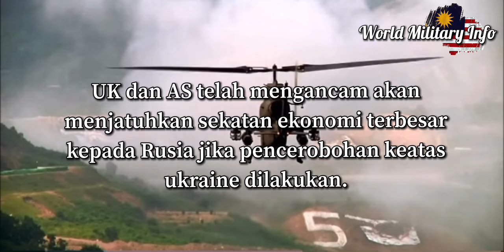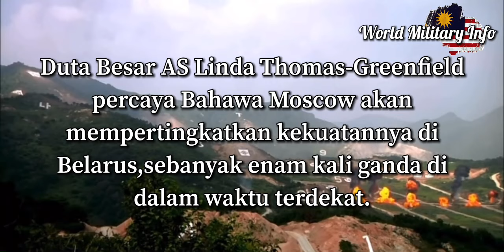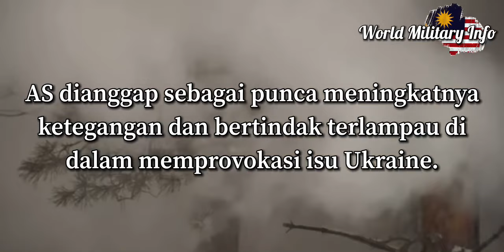KINI RUSIA DAN AMERIKA BERSELISIHAN DI PBB?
Rusia dan AS berselisih faham mengenai konflik Ukraine di Dewan Persidangan PBB pada 31/1/2022

UK dan AS telah mengancam akan menjatuhkan sekatan ekonomi terbesar kepada Rusia jika pencerobohan keatas ukraine dilakukan.

Dikatakan lebih dari 100,000 tentera Rusia di sempadan.

Duta Besar AS Linda Thomas-Greenfield percaya Bahawa Moscow akan mempertingkatkan kekuatannya di Belarus,sebanyak enam kali ganda di dalam waktu terdekat.

Namun Duta Besar Rusia Vassily Nebenzia
menolak tuduhan itu sekerasnya.

Nebenzia mengatakan AS hanya panik melampau sewaktu melakukan pertemuan di Dewan Persidangan PBB.

Rusia menafikan tuduhan bahawa mereka ingin menyerang Ukraine dan mengatakan bahawa rakyat Ukraine telah dicuci otak mereka dakyah Barat.

Selain itu Nebenzia mengatakan bahawa pasukan tentera di Belarus yang ada di sana sekadar untuk menjalani latihan ketenteraan.

AS dianggap sebagai punca meningkatnya ketegangan dan bertindak terlampau di dalam memprovokasi isu Ukraine.

-Agensi

Edit by : World Military Info